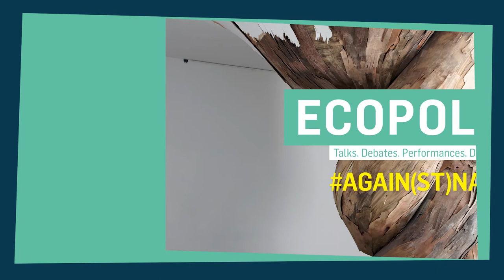What does sustainability mean for Warda El-Kaddouri?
What does sustainability mean for Warda El-Kaddouri? How does she connect it to other justice issues? Ecopolis 2020 | Again(st) Nature !